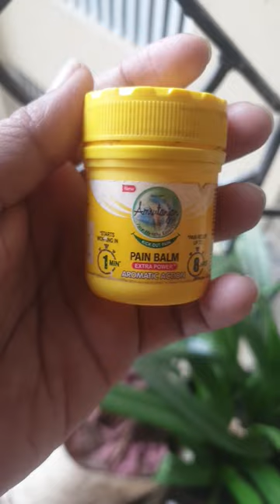Amrutanjan Pain Relief Balm